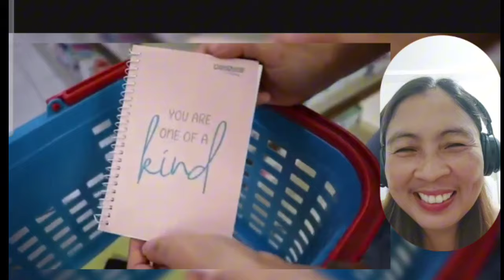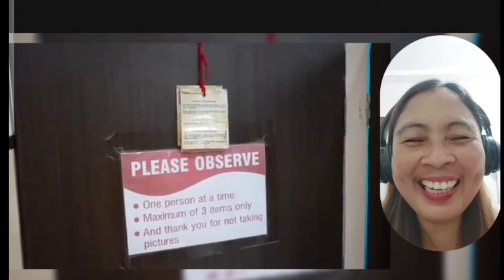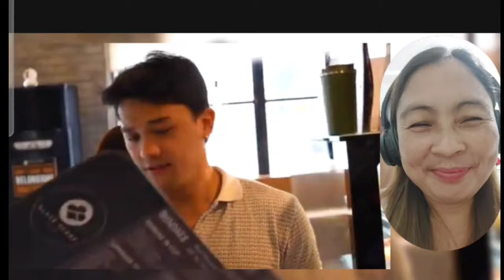🔴❤️PART 2 REACTION VIDEO DAN JOY MAY NAPANSIN AKO❗️KALINGAP DAN NADISKARTE NA AYEEH IBA KILIG 🥰